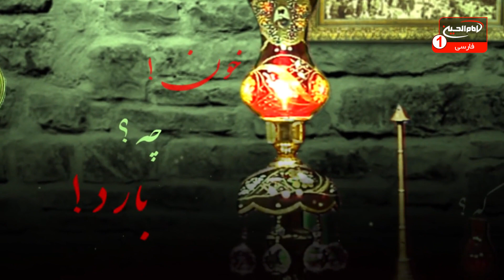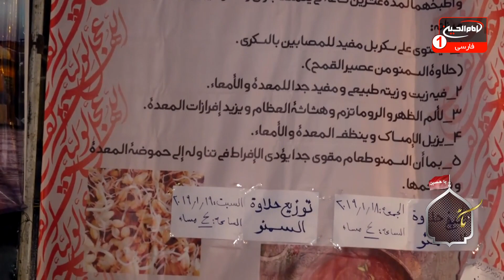تکیه بین الحرمین (270): دهه آخر فاطمیه، ملاعلی غفوری کربلایی، کربلا، 1441 ق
موضوع: دهه آخر فاطمیه
مجری: علی غفوری کربلایی
زمان توليد: 1441 هجری قمری
کد برنامه: 0.15746
موضوع های فرعی:

- شام آخر دهه فاطمیه
- غیر قابل درک بودن مصائب اهل بیت علیهم السلام
- بررسی خطبه حضرت زهرا علیها السلام در میان زنان مدینه
- اشارات حضرت زهرا علیها السلام به پوشش چشم در میان کلمات خود
- معذرت خواهی مهاجرین و انصار از حضرت زهرا علیها السلام بعد از خطبه والای ایشان
- خواندن حدیث شریف کساء به نیت رفع گرفتاری حاجتمندان
- سنت زیبای سمنوپزان اصفهانی ها در کربلای معلی
- سینه زنی و شور در عزای حضرت زهرا علیها السلام
- روضه حضرت زهرا علیها السلام با مداحی ملا علی غفوری کربلایی
کلید واژه:
تکیه بین الحرمین
دهه فاطمیه
مصائب
خطبه حضرت زهرا
مدینه
پوشش چشم
مهاجرین
انصار
خطبه
حدیث شریف کساء
سمنوپزان
کربلا
سینه زنی
شور
روضه
حضرت زهرا
ملا علی غفوری کربلایی

 1 - از طريق شركت هاى انتقال پول و صرافى ها از سراسر دنيا به كربلاى معلي  به نام "رياض عباس محمود" و اطلاع رسانى مبلغ و نام صرافى به شبكه از طريق تماس با شماره:
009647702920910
2 - ارسال پيام كوتاه "لبيك يا حسين" از طريق واتساپ يا پیامک به شماره
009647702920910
4- واریز از طريق اپلیکیشن های مجموعه رسانه ای امام حسین علیه السلام

5-  واریز به شماره حساب شبكه امام حسين علیه السلام درامريكا
‏Address:
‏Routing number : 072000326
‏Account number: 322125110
‏Swift code: CHASUS33

6 - واريز از سراسر دنيا به شماره حساب شبكه در انگلستان
‏charity account:
‏BARCLAYS BANK

‏Sort code:
20 92 63

‏Account number:
83682897